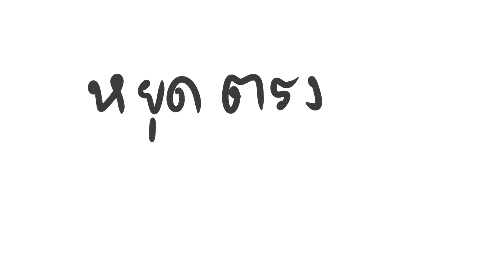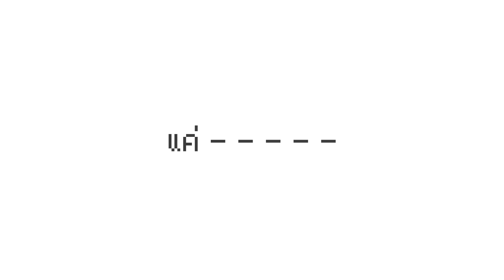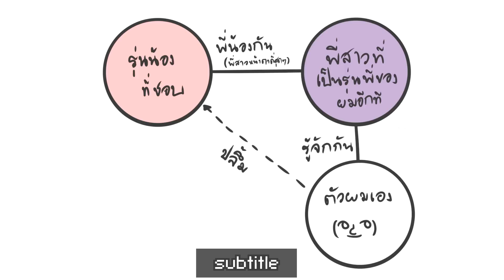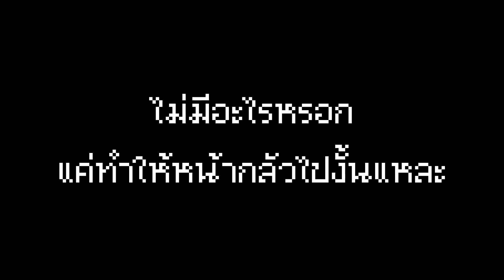ความรักนักสโตกเกอร์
▲อ่านก่อนคอมเม้น▲
อะไร? ชอบเด็กแล้วมันผิดหรอ?

▲Program Using:
-Sony Vegas14
-SAI Ver.2
-SoundForge12